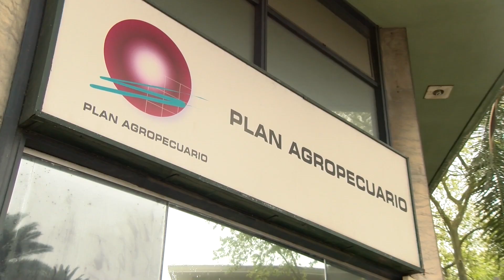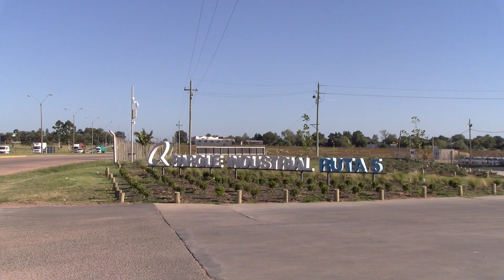BLOQUE 1 LUNES 26 DE FEBRERO DE 2024